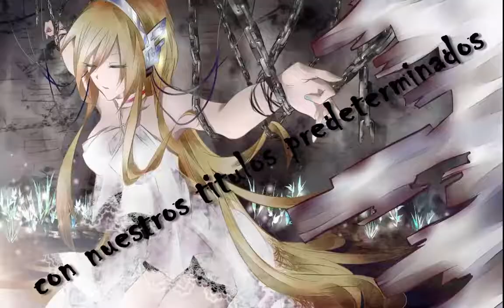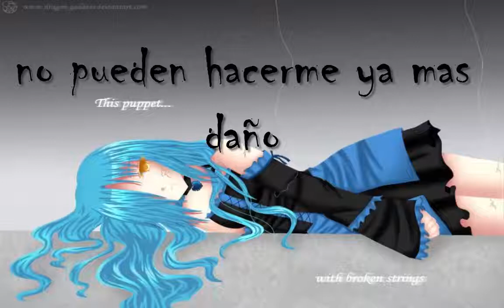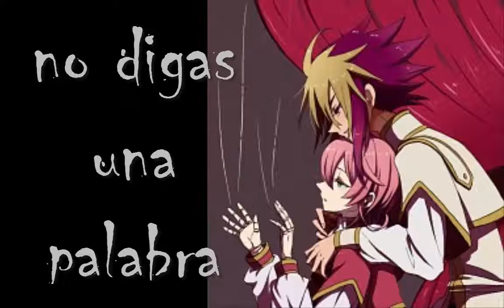Nightcore little game (sub español)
un subtitulaje que hice ¿que opinan? yo como no veía la canción subtitulada decidí hacerlo yo si te gusto dele mg